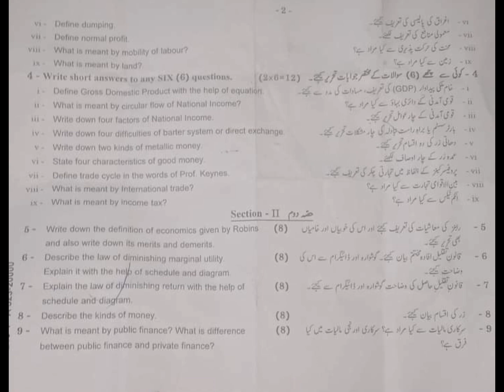11th Class Principal of economic GRW borad First Group-2023 | 1st Year Economic Paper Gujranwala Brd